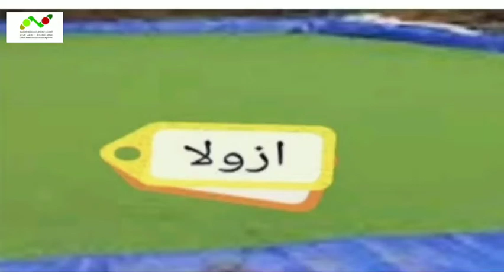🍃🍁🍃موضوع: تسميد الأزولا بالسماد الطبيعي، من طرف الفلاح: محمد الدكالي 🍃🍀🍃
🍀🍃🍀تحية شكر و تقدير للأخ: محمد الدكالي،  فلاح بالجديدة،  جهة الدارالبيضاء سطات 🍀🍃🍀